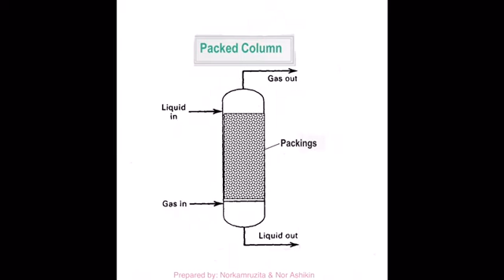GAS ABSORPTION COLUMN: GET TO KNOW THE PACKED COLUMN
A CO2-air gas mixture enters the column and moves up a packed column, where it is constantly in contact with water moving downward. Some of the CO2 is absorbed into the water as a result of mass transfer across the packing in the column. The water level in the column is kept constant by changing the water exit valve at the bottom. Unabsorbed CO2 and the air go trough raffinate stream at the top of the column, which is considered not to be absorbed, leave the column simultaneously. Titration is used to determine CO2 concentrations in the exit liquid streams or extract stream. Sodium Hydroxide (NaOH) and Hydrochloric Acid (HCl)are the chemicals use in the titration procedure.